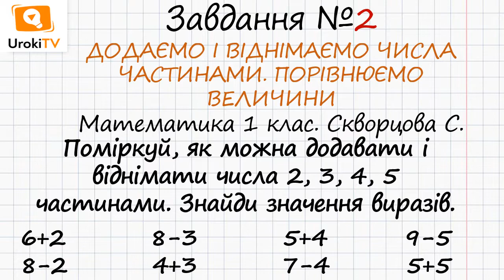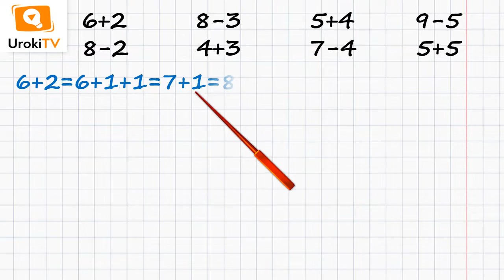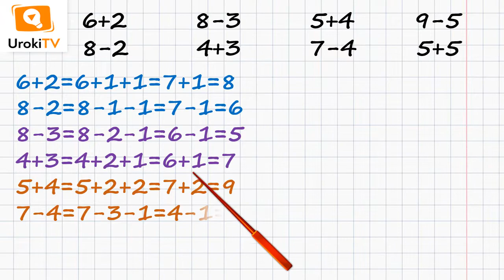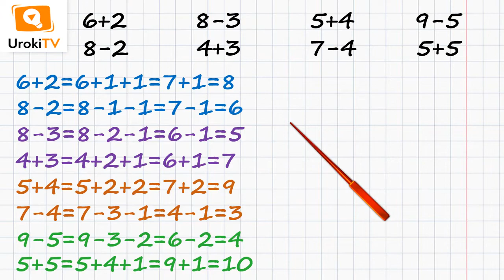Сторінка 91 Завдання 2 – Математика 1 клас (Скворцова)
Для того, щоб виконати дане завдання, в якому потрібно знайти значення виразів, необхідно вміти додавати та віднімати числа 2, 3, 4, 5.